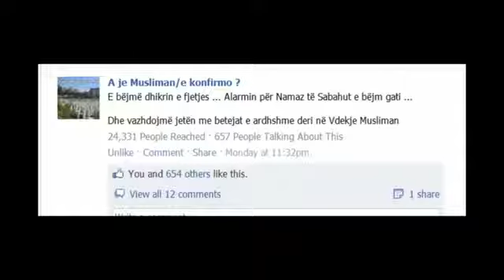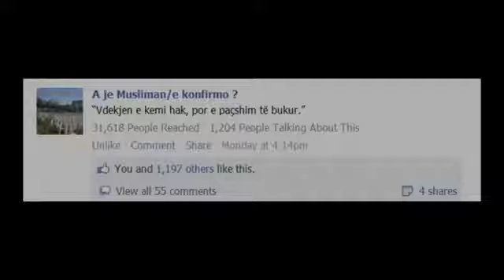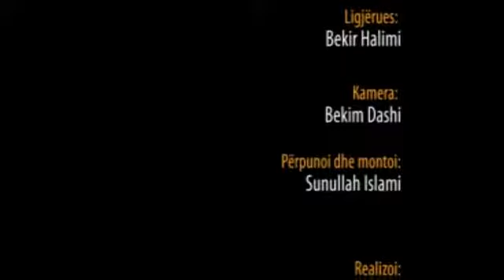Vdekja - Hoxhë Bekir Halimi (Këndi)